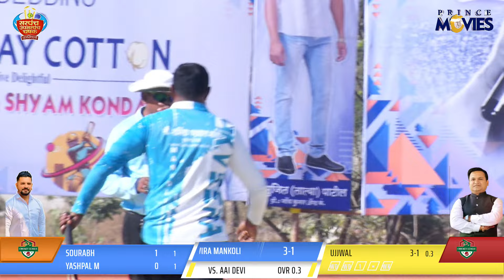AAI DEVI VADHUNAVGHAR V/S EKVIRA MANKOLI | Sarpanch Upsarpanch Chashak Kariwali 2024